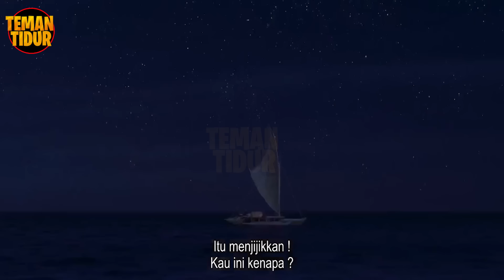INILAH SENJATA YANG DI INGINKAN SEMUA ORANG!! - Alur Cerita "MOANA"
Hey Sleeper...cerita ini menceritakan seorang peria setengah dewa yang mempunyai senjata yang bisa merubah bentuk dirinya menjadi apasaja.